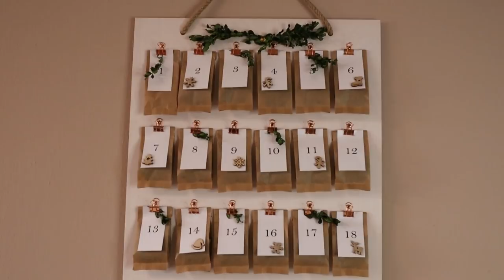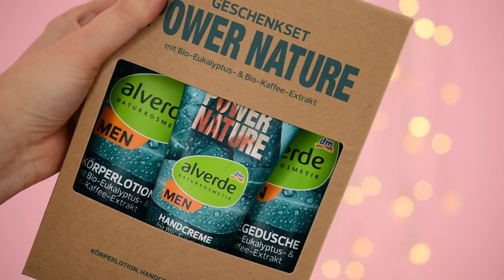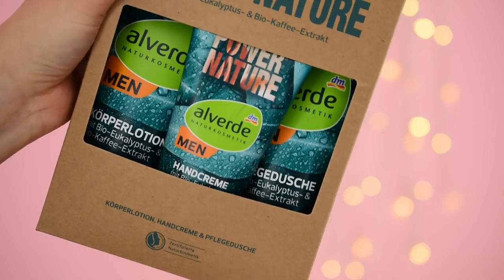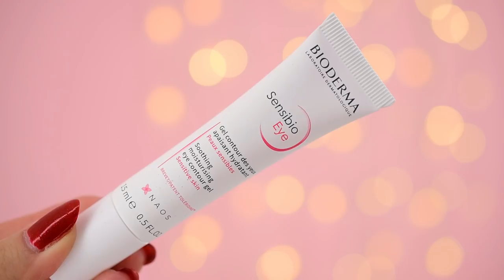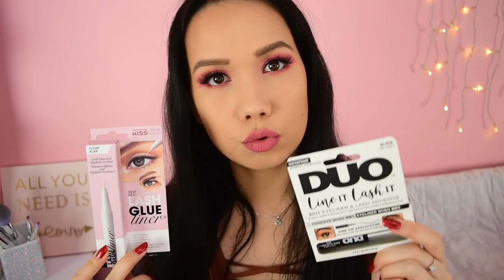Nákupy a novinky / október a november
Ahojte, volám sa Alena a vítam Vás pri najnovšom nákupnom videu

nakupy a novinky

Produkty:
Adventný kalendár Tatti Lashes

Trend It Up Hydro Stay *
Ebelin Hubka*
Trend It Up Nude Moon 010*
Balea Mindfull Meditation set*
Alverde Power Nature Men set*
Profissimo Lavendel sviečka*

Bioderma Sensibio H20 micelárka*
Bioderma Sensibio Light Soothing Cream*
Bioderma Sensibio Eye  Soothing Moisturizing Eye Contour Cream*

La Roche Posay Toleriane Sensitive Fluide
La Roche Posay Toleriane Ultra 8
Q+A Grepfruit Cleansing Balm
Q+A Peptide Serum
MIXA Hyalurogel
DUO Line It Lash It

MAYANI Magical Palette*
Docolor sada štetcov*

and